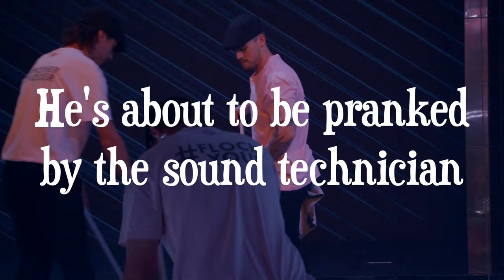My entire UNCUT stage cleaner solo male striptease cabaret performance!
Wanted to learn the secrets of Adonis Dance method? (Hint: it’s a dance style for men to look like “magic mike” on the dance floor)

It's a dance style that i've personally acquired over 10+ years working as a male exotic dancer (and more recently as a professional full time dancer) - and I want to teach other men the secrets of dance that make women weak at the knees...
Don't believe what i can show you? Check out this. FREE STUFF!

📺 Learn one of my most popular routines for FREE, no strings attached!

This FREE tutorial above is a lap dance routine that will have your girl blushing like it's the first time she got asked on a date!
Or,
📺 Watch the FREE tutorial on the '6 Steps For Sexual Striptease Dancing' - The ultimate guide for sexual dancing by learning a beginners routine to the song 'PONY'
OK, WHAT’S THE VIDEO ABOUT?

So if you've watched this video, then you've figured out that this is a 'set up' prank act, in which we trick the audience into thinking that the stage cleaner is being 'set up' by the audio technician.

However we unexpectedly give the audience a surprise short 'male strip show' performed by the cleaner (me).

I'm a full time dancer at Pink Flamingo Cabaret Club in Gold Coast, Australia - and this is one of my solo performances from one of the show the venue has on offer - the show 'RIPPED'.

This solo is about 90% improvised and freestyle - There are some definite moments of me knowing exactly what to do and when - however for the most part it's very improvised.
I have chosen to do it this way to give it an authentic, "this cleaner is living his best life" feel for the audience.

At Adonis Dance Academy you will discover the secrets to mastering the art of the Adonis Dance Method - which consist's of male stripper dance moves, lap dance moves and simple routines / dance combo's you can bust out in the club, or for your wife/girlfriend in an intimate setting.

Truly at our heart, we are an online educational organisation that offers the unique insight into the male striptease dance style - a way of dancing that women go CRAZY for! Have you seen ‘Magic Mike’?

I’m sure you’ve heard women rave on about it…Well - that’s what we teach you guys, how to move and become your own ‘magic mike’ for her!

We help everyday men learn the art of masculine and sexual dancing - and unlock their inner 'male stripper' to be creatively released upon a special recipient.

Our students use this unique and rarely taught knowledge to put together and perform their own lap dance for their partner.

Our 'single' students love having the knowledge to be able to take their dating life TO ANOTHER LEVEL.

Who ever says foreplay is dead, clearly has never met a women before. Anyone who has spent time with women knows how important foreplay is, and there's no better way to seduce someone after a night out, than a steamy & erotic lap dance in the hotel room.

For more info on the male stripping industry and training programs for male strippers, please visit our speciality training